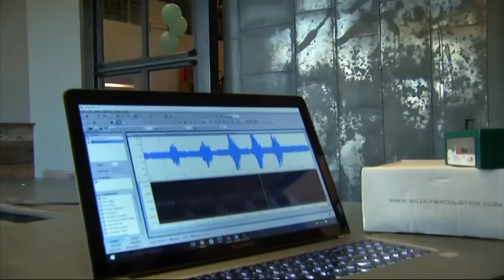Tiger Sounds Could Help Save Population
Tigers use chuffing as a greeting, roars for intimidation and long calls to find mates. Researchers are now trying to use those sounds to possibly help protect and boost populations in the wild_ which are currently less than 4,000 worldwide. (Aug. 24)